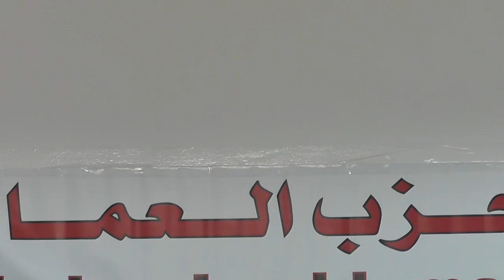Conférence de presse sur la Loi de Finance 2016